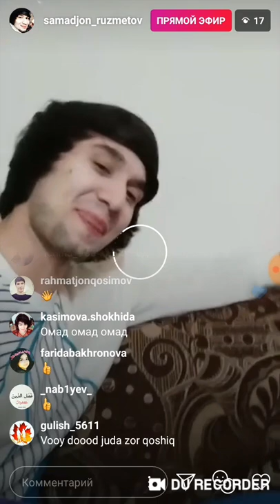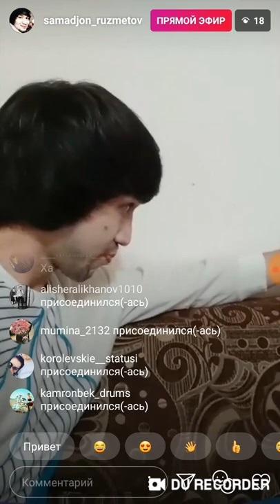Jonli ijro va muhlislarimiz savollariga qo'ldan kelgancha javob berdik....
ORGINAL INSTAGRAM:SAMADJON RUZMETOV